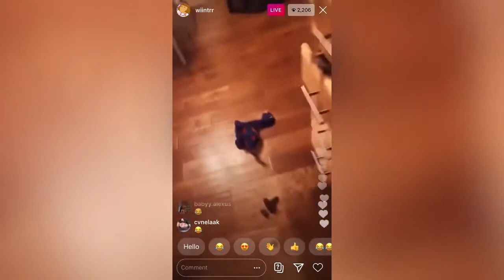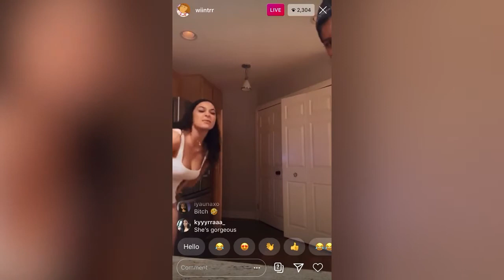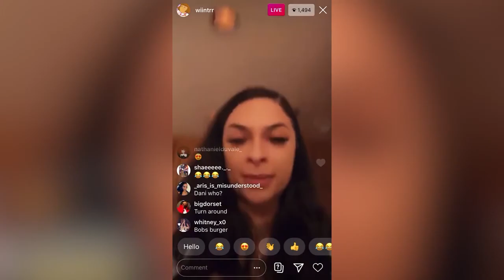Winter Blanco On Instagram Live | June 30th, 2020